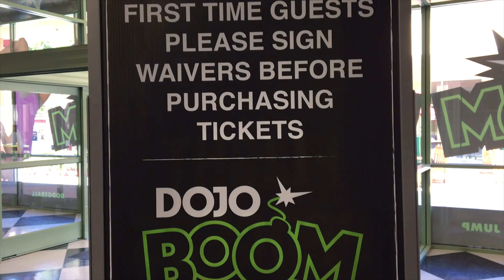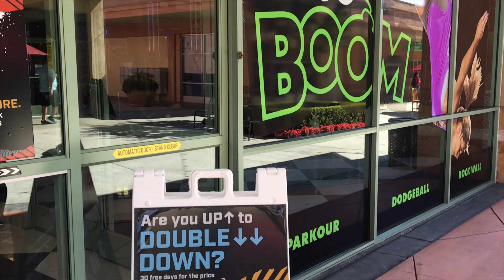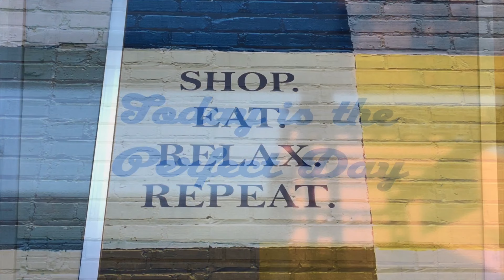WHAT TO EXPECT: Dojo Boom, Indoor Trampoline